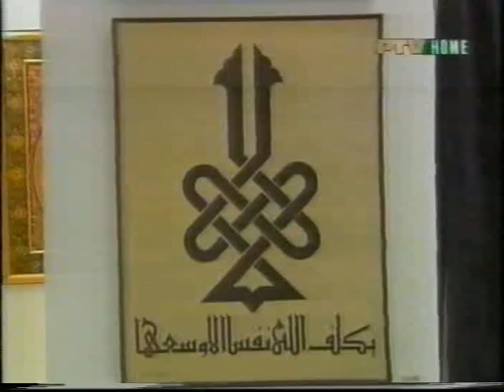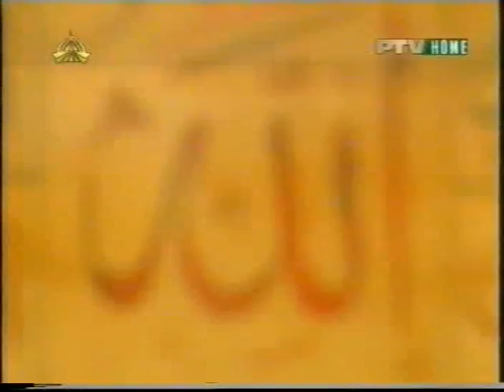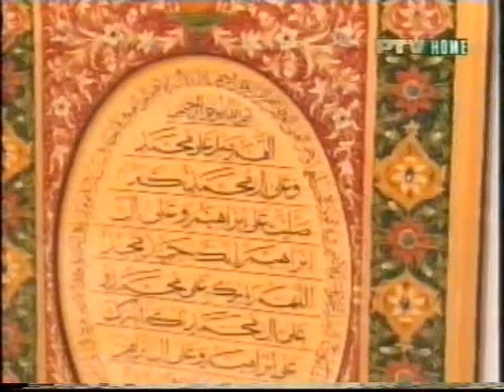PTV home program "Aks e Pakistan - Part I | Dr. Huma Mir tv show | Archives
PTV home program "Aks e Pakistan - Part I. Report on Painting Exhibitions of Moazam Ali Painter.
Dr. Huma Mir is the Chairperson Youth Committee, Arts council of Pakistan Karachi. She is a well known actor, anchor, author, broadcaster and columnist. She started her career as a child star from PTV. She has performed landmark roles in many teleplays.
She is been doing television, radio and theatre in Pakistan as well as in North America since long. Dr Huma Mir is a regular contributor of articles in leading newspapers and magazines in Pakistan and Canada.
She is author of two books Kuch Aur (Short Stories) and Yeh hein Talat Hussain (Biography).
Dr. Huma Mir is a Medical graduate with a First Class First Masters in Urdu Literature. Dr. Huma Mir did her MS in Urdu Literature leading her to become a PhD candidate from University of Karachi. She holds a Diploma in Advanced Communications.

Dr. Huma Mir was former Secretary, Treasurer and Chairperson Youth Committee, Arts council of Pakistan Karachi. She is a well known actor, anchor, author, broadcaster and columnist. She started her career as a child star from PTV. She has performed landmark roles in many teleplays. She is been doing television, radio and theatre in Pakistan as well as in North America since long. Dr Huma Mir is a regular contributor of articles in leading newspapers and magazines in Pakistan and Canada. She is author of two books Kuch Aur (Short Stories) and Yeh hein Talat Hussain (Biography). Dr. Huma Mir is a Medical graduate with a First Class First Masters in Urdu Literature.  She holds a Diploma in Advanced Communications.
Dr. Huma Mir
drhumamir